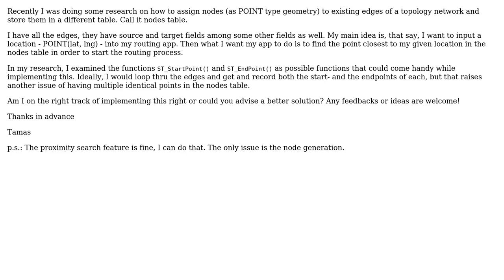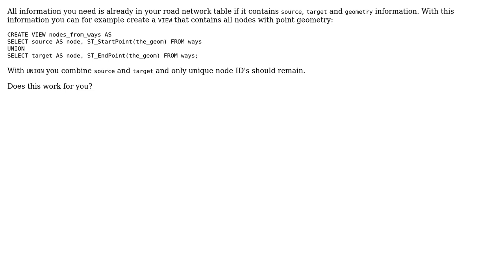GIS: Generating nodes where edges meet, PostGIS, pgRouting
With thanks & praise to God, and with thanks to the many people who have made this project possible! You are responsible for your own actions.